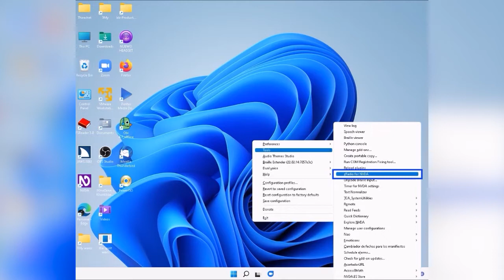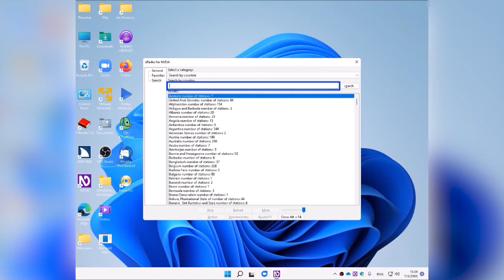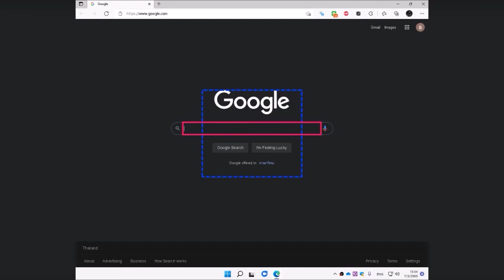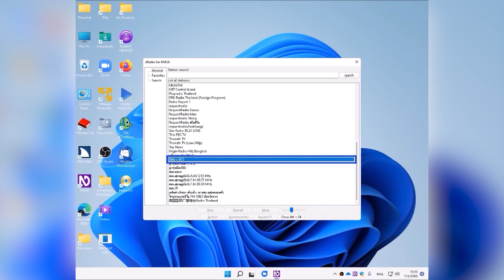ฟังวิทยุใน NVDA ด้วย Add-on zRADIO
00:00:00 Intro
00:00:06 เปิดรายการ
00:00:35 เริ่มต้นใช้งาน
00:01:18 ค้นหาสถานี
00:01:52 การเพิ่มประเทศไปยังรายการ
00:03:05 ดูรายการสถานีวิทยุ
00:03:22 วิธีเล่นวิทยุ
00:04:26 เปลี่ยนสถานี
00:04:49 คีย์ลัดต่างๆ
00:06:01 ข้อดีของ zRADIO
00:06:38 วิธีปิดวิทยุ
00:07:32 ท้ายรายการ